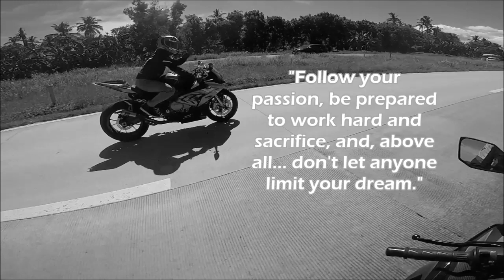Riding My Dream Bike + BMW S1000RR Superbike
Etoh yung pagkakataon na talagang matutuwa ka dahil sa natupad mong pangarap na ma-idrive and dream bike mo. =)

Thank you Brother Jmac for the opportunity. labyu! =D

My Bikes:
2007 Honda Wave 125
2018 Kawasaki Ninja 400

EDITTING SOFTWARE: Adobe Premiere Pro

My Gear:
Helmet
Camera
Gopro Hero 4 Black